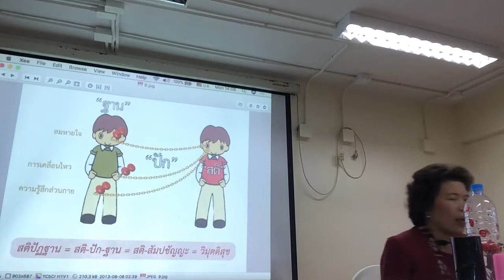ทำเช่นนี้ ความทุกข์ใจจะค่อยๆน้อยลง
อบรมพาตัวใจกลับบ้าน ให้กับพนักงานโรงแรมไดมอนด์คลิฟ ป่าตอง ภูเก็ต
๒๙ ตุลาคม ๒๕๖๑